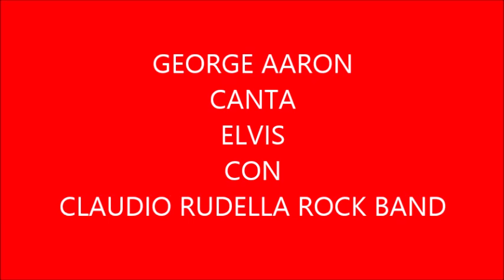George Aaron live with Claudio Rudella Rock Band 23 aug 2015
Little Sister - Blue Sude Shoes and Love me Tender sung live , the sound is not too good but ... soon we will load a longer and much better video of the show